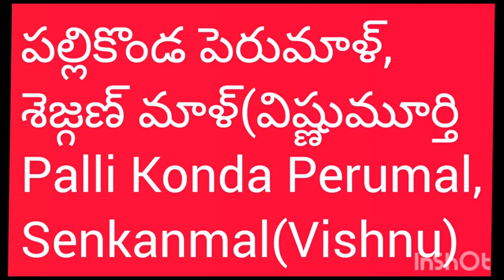108Divyadesam ( దివ్య దేశాలు ) 36 " తిరుత్తెట్రియమ్బలం " "Thiruthetriyambalam "